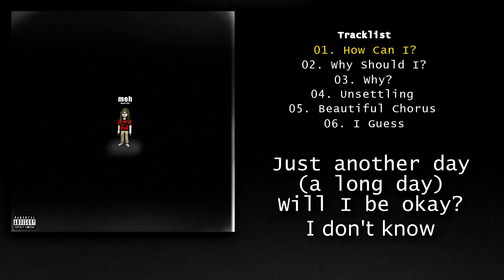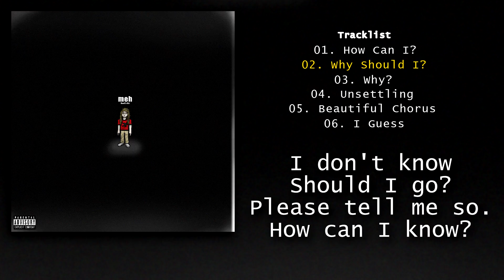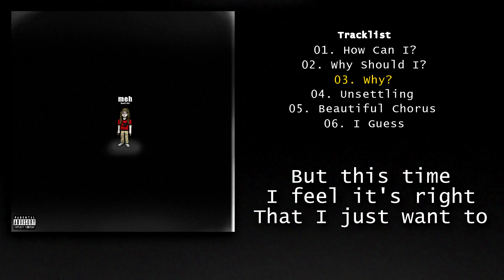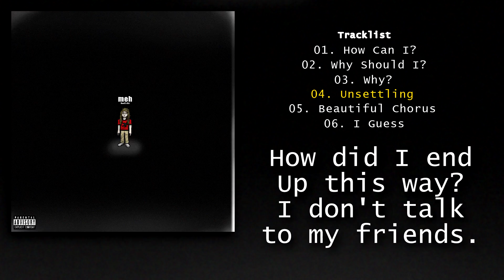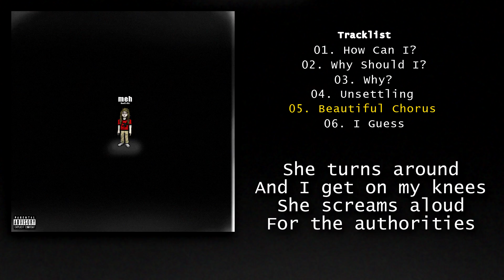meh - Now It's Art (Full EP)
A meh collection of meh songs I initially didn't know what to do with.  Now it's a sendoff to 2018, a not good year.

TRACKLIST

01. How Can I? 00:00
02. Why Should I? 02:11
03. Why? 03:57
04. Unsettling 06:42
05. Beautiful Chorus 08:15
06. I Guess 11:18

Download the EP on bandcamp and get a whopping SIXTEEN bonus tracks, which is mostly just instrumental and demo versions, but there are a few other songs on there.  Not that they're exclusive to that, they'll just be there first, 'cause I don't have time to finish them/also don't know what to do with them and they didn't really fit with the other songs to be included in the main tracklist.